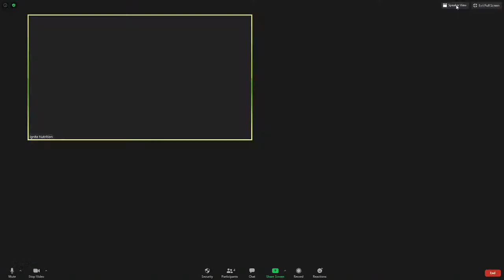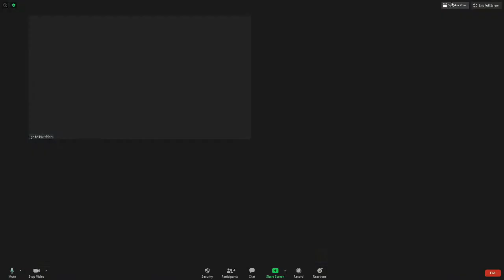Beauty From Within: A Scientific Outlook, from Food to Supplements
From collagen to fish oil, zinc to vitamin C, how much does what you eat and supplement really impact your skin? Is there a diet that’s better than the others? Foods you should avoid? A supplement that will actually impact your wrinkles? There’s a lot of noise, “experts” and “cure-alls”... but what does the evidence really say? Beauty from Within: A Scientific Outlook. We’re approaching the topic from many vantages - the dermatologists perspective, featuring Dr Anjali Mahto, in industry cosmetic scientist, Valerie George, to evidence based nutrition, featuring Registered Dietitian Andrea Hardy.